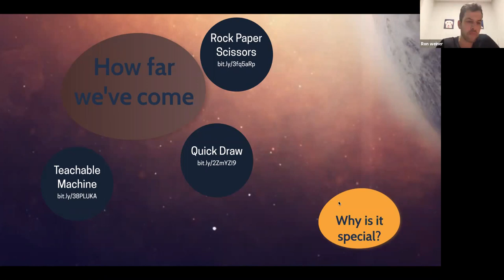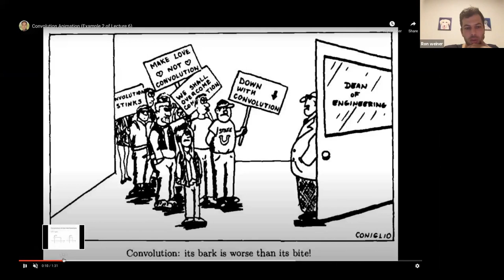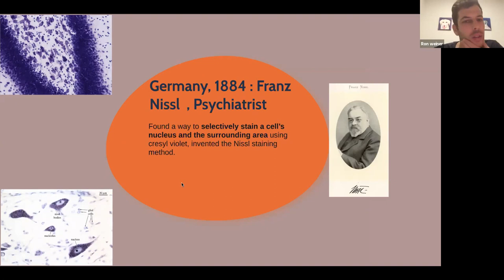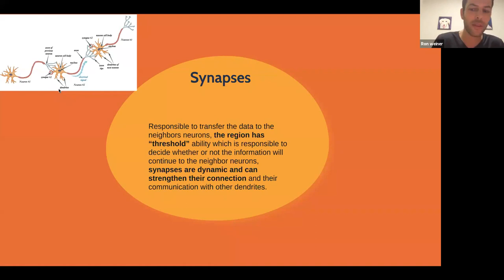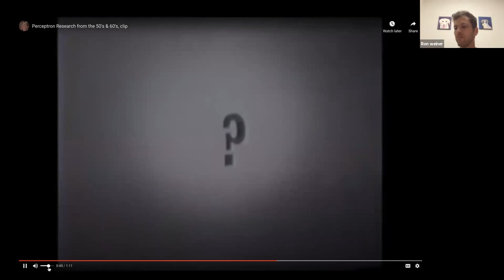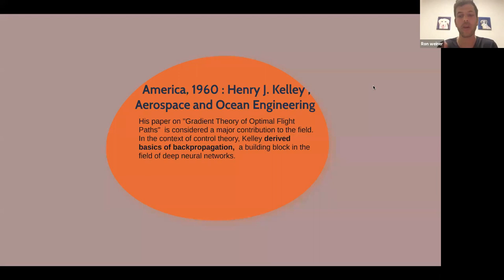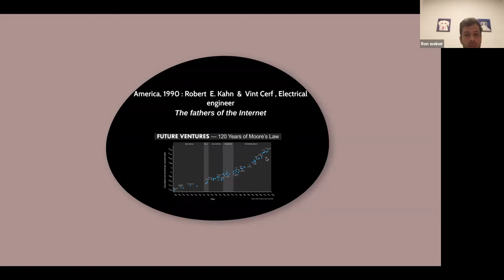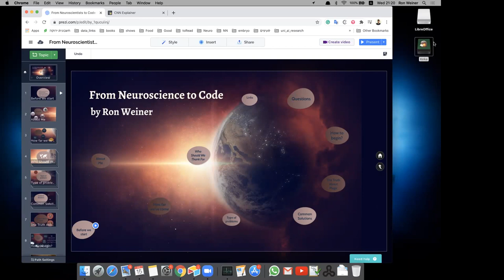From neuroscience to a simple software - Deep Learning history by Ron Weiner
This is an intro lecture for anyone interested in understanding how deep learning works and what inspired and enabled it.

We go through the evolution of the AI field, how did it all begin and what is the historical connection to neuroscience. We cover the inspiration that leads to different types of architectures such as CNN and RNN.
By examining the similarities between the human visual cortex and CNN architecture, we see why and how deep learning should be common knowledge to every human being. Eventually, we enjoy some state of the art implementations, such as image classification training in the browser in a matter of seconds and more.

Bio:
Ron is a data scientist specializing in video & text analysis, with wide experience in data management, architecture, and reasoning, and of course, an AI & DL enthusiast.
Currently working with AiVF Ltd as VP R&D, and leading the data science team, where they develop software for IVF clinics in order to improve birth success rates by analyzing embryos’ videos and EMR (structured) data.
Ron is also the Co-founder and CEO of Give & Tech, a nonprofit organization that teaches Tech & Science courses and donates its' proceeds to social causes.